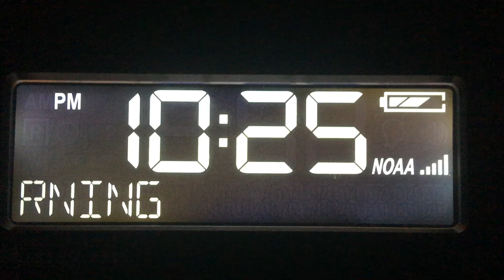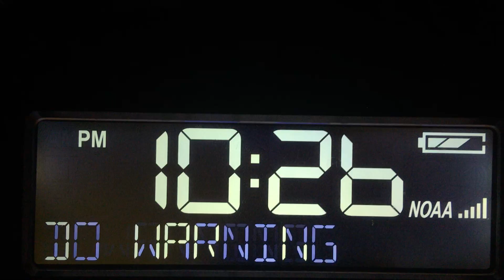EAS Tornado Warning WXL40 Berks, PA FM RADIO EAS#176-177